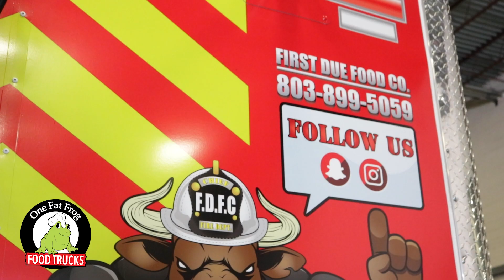One Fat Frog Quick Bites - First Due Food Co.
Get a taste of what it's like to be apart of a fire station as First Due Food Co. takes their trailer on the road. The firefighters from First Due Food Co. share their passion for grilling and firefighting with One Fat Frog.

Share your passion for food today!

Call Us!

Open:
Mon-Fri 9am-5pm
Sat 10am-3pm